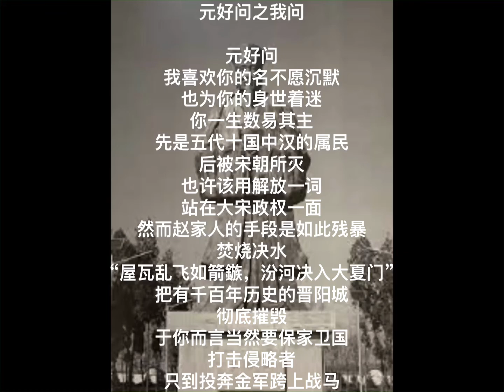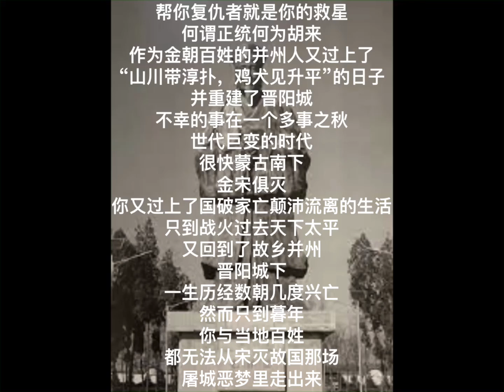中国我说1504 元好问之我问